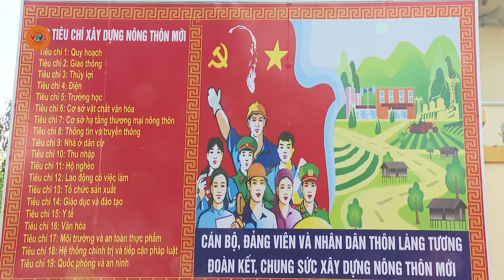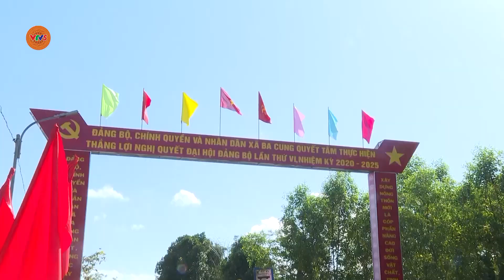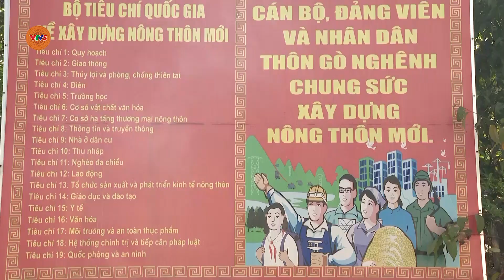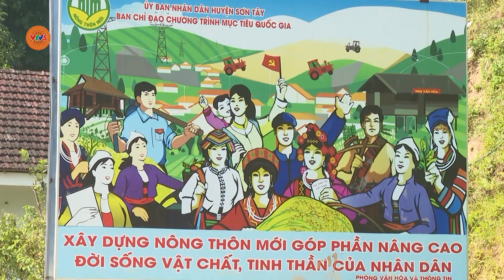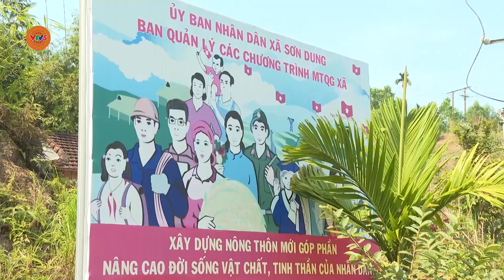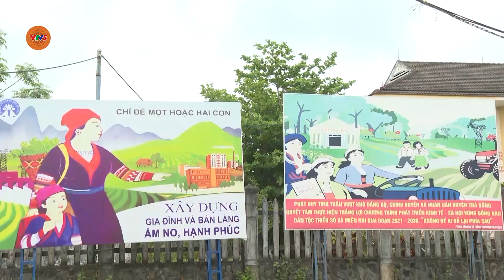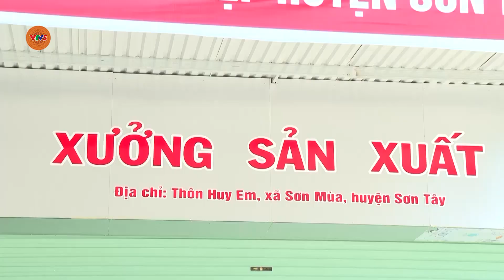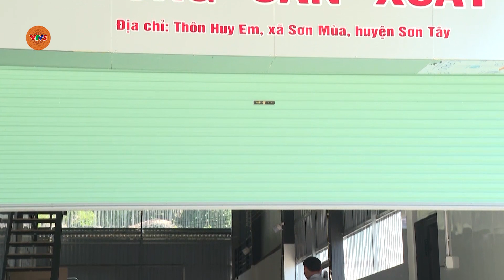Miền núi khó về đích nông thôn mới | VTV5